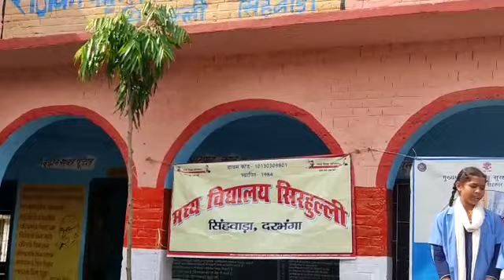Safe Saturday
baglessschool activity safe saturday#मुख्यमंत्रीविद्यालय सुरक्षा कार्यक्रम।